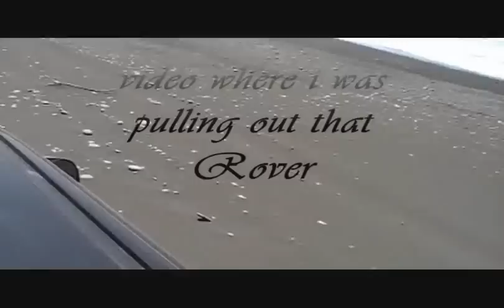Toyota Tacoma 08 off road 4x4 (Nissan Xterra, Land Rover)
went off road on my Tacoma. Tacoma vs Xterra and Land Rover LR3, Tacoma did it better than the other two
Lifted Tacoma AND THATS NOT A FREAKING SALT WATER!